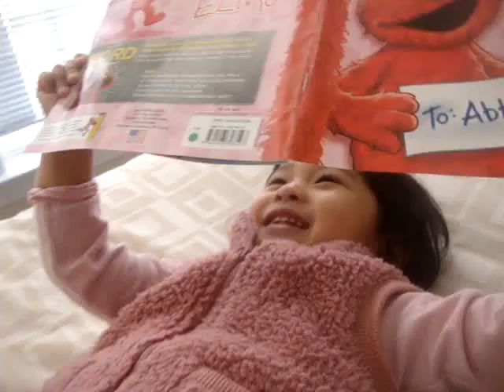大好きな本、読んでるつもり。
Taken Dec 2010. 途中の真顔、必見！かわいい☆